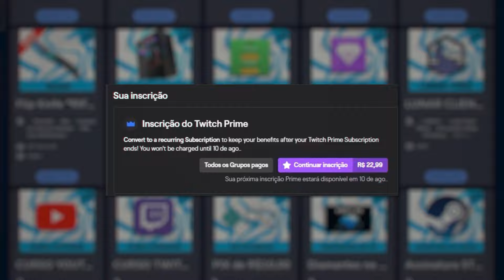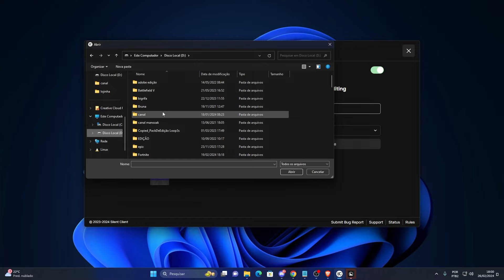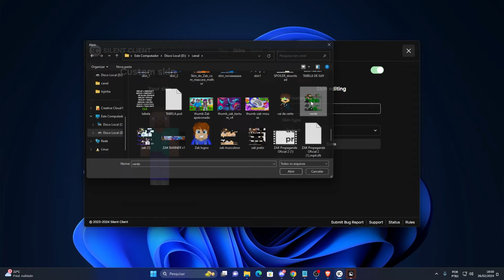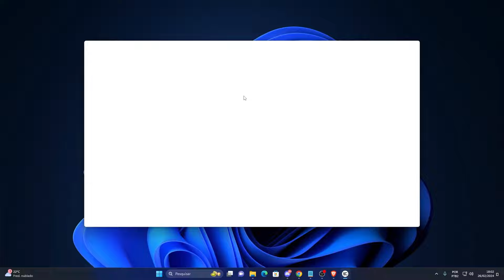NOVO CLIENT para PVP que AUMENTA +FPS [PIR4TA e ORIGINAL] - Silent Client